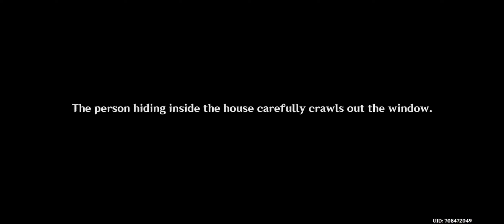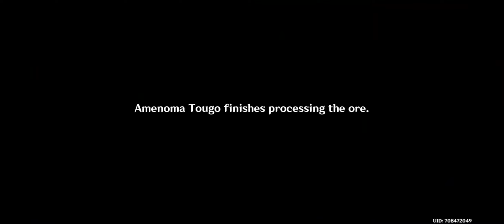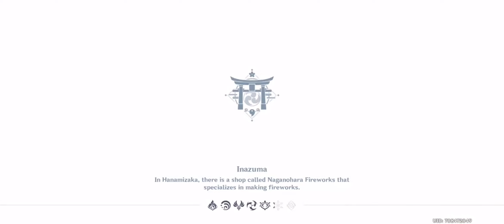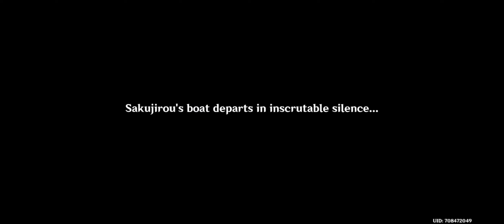مهمة Dreamlike Timelessness قصة يويميا فى لعبة جينشن امباكت Genshin Impact Yoimiya Story